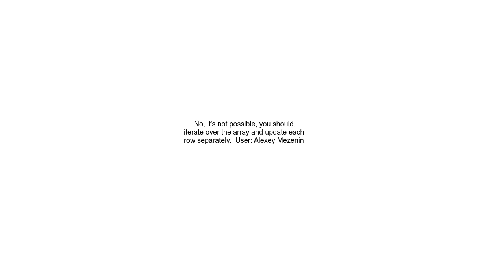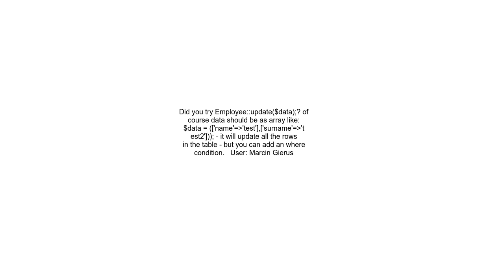Update in bulk Laravel